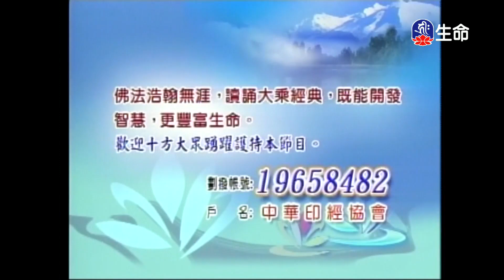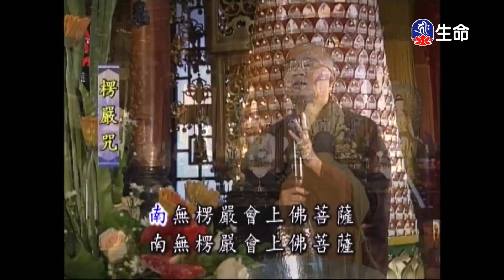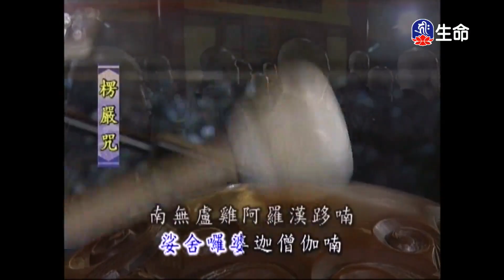靈泉禪寺早課_(lifetv_20241005_05：00)